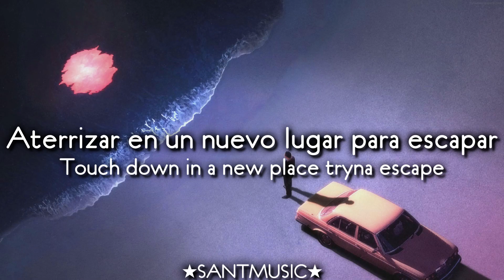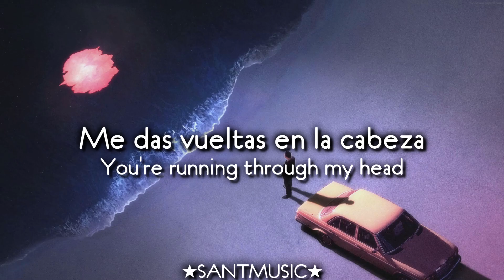Silent Child & Lani Daye - Hate U/Miss U // Subtitulada al Español + Lyrics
Silent Child & Lani Daye - Hate U/Miss U
Enlace al video de la canción original:

Lyrics:
Verse 1]
Can't get my head on my shoulders
Feels like I'm losing myself
I still see your shadow on the wall
Like I'm living in hell

[Verse 2]
Touch down in a new place tryna escape
You're poison and I hate that I miss a mistake
I'm tired of the ghosts, but I don't wanna run away

[Chorus]
I hate that I miss you, I hate that I miss you

[Verse 3]
I can't believe I fell for all of it and it was a show
I know it's toxic, but it just don't feel right letting you go

[Verse 4]
But you play a game I can't escape
I'm caught up in the middle
You're running through my head
And all the things we said
I wish I could forget you

[Chorus]
Hate you, miss you, I hate that I miss you
Hatе you, miss you, I hate that I miss you
I hate that I miss you
Hate you, miss you, I hatе that I miss you
Letra:
Verso 1]
No puedo tener mi cabeza en mis hombros
Siento que me estoy perdiendo
Todavía veo tu sombra en la pared
Como si estuviera viviendo en el infierno

[Verse 2]
Aterrizar en un nuevo lugar para escapar
Eres veneno y odio que me equivoque
Estoy cansado de los fantasmas, pero no quiero huir

[Chorus]
Odio extrañarte, odio extrañarte

[Verso 3]
No puedo creer que caí en todo esto y era un espectáculo
Sé que es tóxico, pero no me siento bien dejándote ir

[Verse 4]
Pero tu juegas un juego del que no puedo escapar
Estoy atrapado en el medio
Me das vueltas en la cabeza
Y todas las cosas que dijimos
Desearía poder olvidarte

Te odio, te extraño, odio extrañarte.